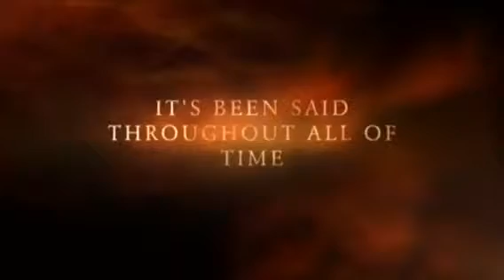They're coming...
Coming soon